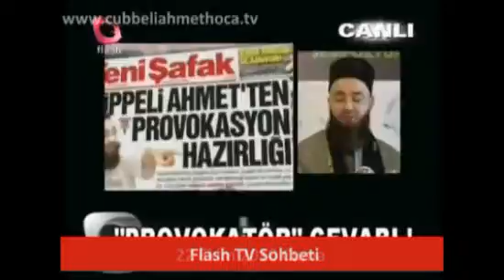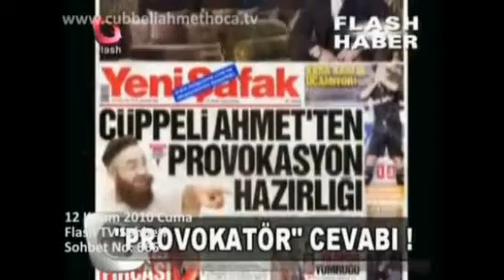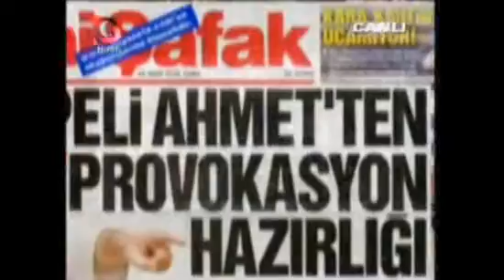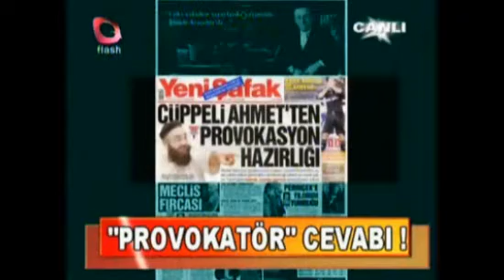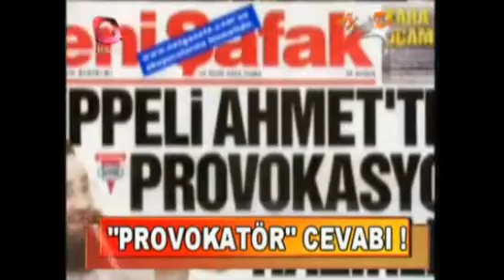Cübbeli Ahmet Hoca - 657 2010 10 22 flashtv HD